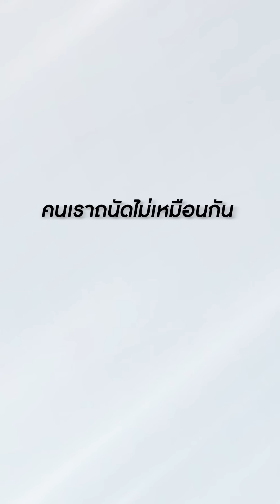ร้านแกมีอะไรดีนอกจากสวย